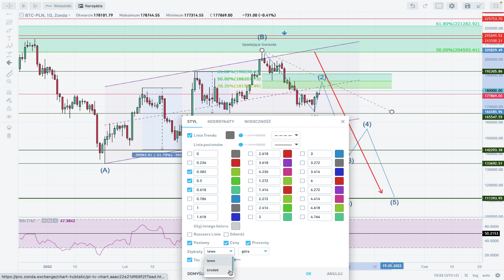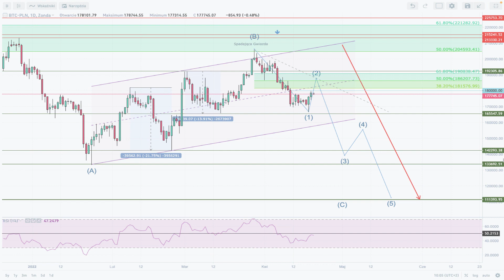Analiza techniczna Bitcoin - BTC/PLN na 20/04/2022 - Zonda